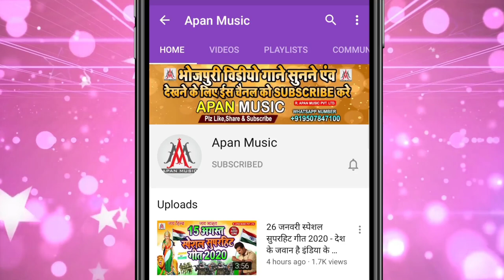Bada Mushkil Me Dal Ke Hamke Roawe La | Vibha Singh | Sad Song - Heart Touching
►Song : Bada Mushkil Me Dal Ke Hamke Roawe La
►Singer : Vibha Singh
►Lyrics : Dilip Sonkar
►Recording : Apan Music Digital Recording Studio
►Video Director :
►Company/ Label :- Apan Music Pvt Ltd
►Copyright : Apan_Music